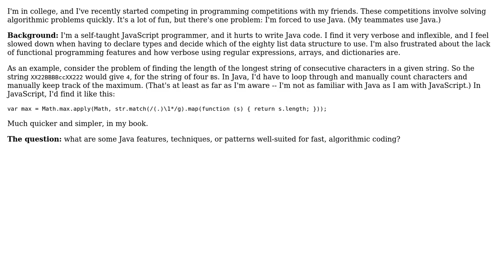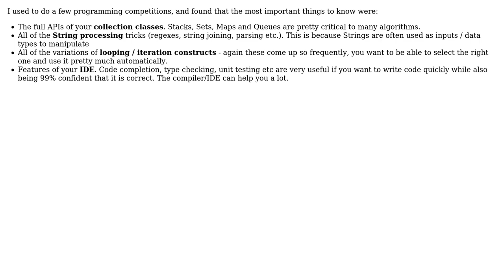Software Engineering: What are some Java patterns well-suited for fast, algorithmic coding?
With thanks & praise to God, and with thanks to the many people who have made this project possible! | Content (except music & images) licensed under CC BY-SA | Music | Images & others | With thanks to user mikera user Izkata user Casey Chu and the Stack Exchange Network Trademarks are property of their respective owners. You are responsible for your own actions.